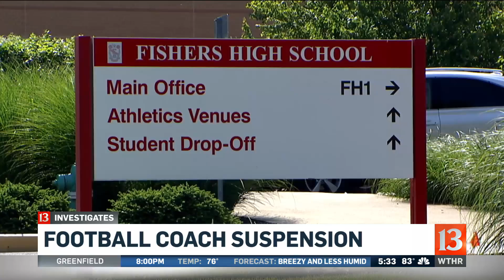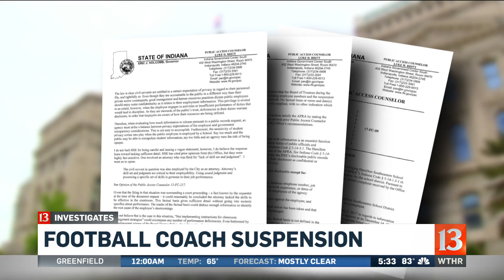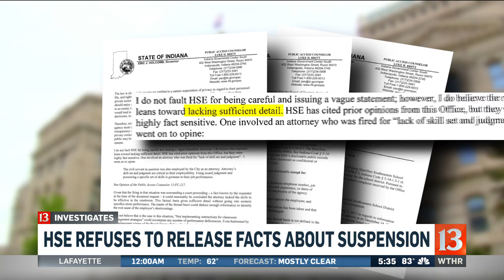State says HSE obligated to release suspension facts